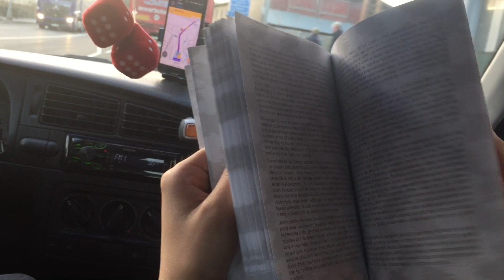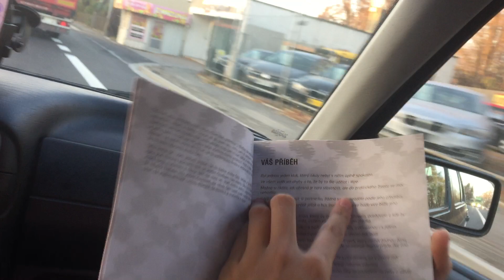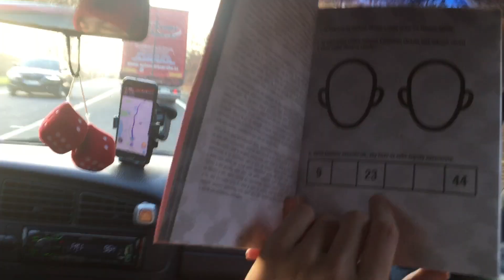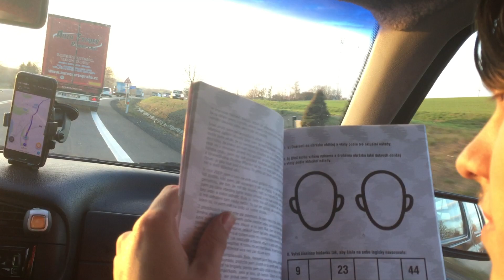AMPERAK si koupil knížku netechnického rázu od NEJFAKE /Cesta z kolejí VUT/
Trošku funny video z cesty z kolejí VUT v Brně